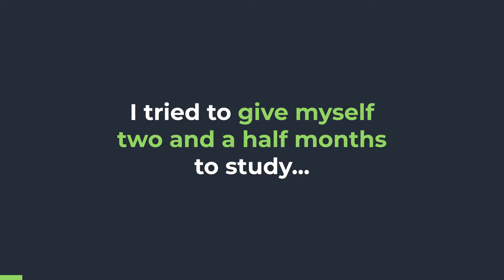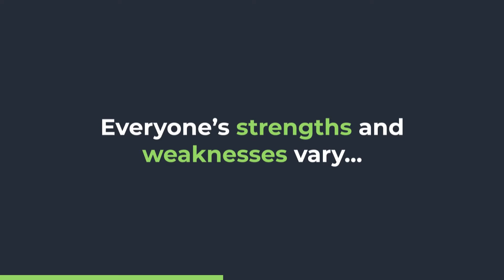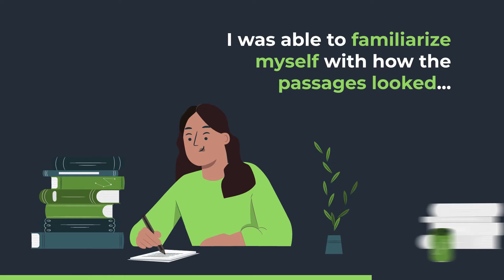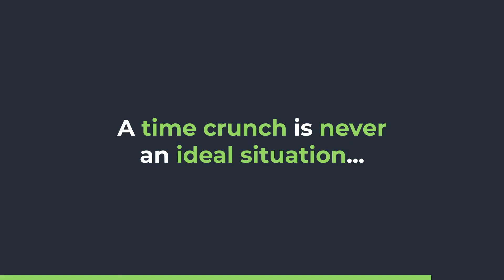Last Minute MCAT Strategies [522 SCORER Tips!]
✅ Get all free MCAT courses, practice passages, strategy emails, downloads, study notes, and more

Limited time for MCAT prep? In this video, Saanya shares her personal experience and provides valuable tips to increase your score in a limited time.

Learn how to create a strategic schedule, identify strengths/weaknesses, and make the most of your available time. Gain an edge and achieve your MCAT goals. Watch now!

Let’s Connect!

Unlock all our free MCAT resources created by top MCAT scorers